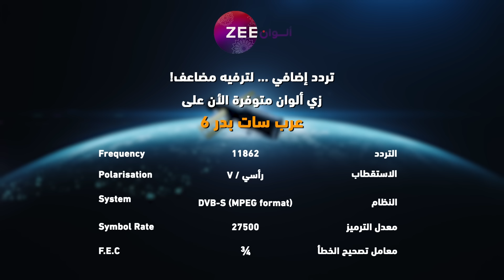مسلسل رحلة_لاكشمي_3 حلقة 94 - أقوى مشهد 2